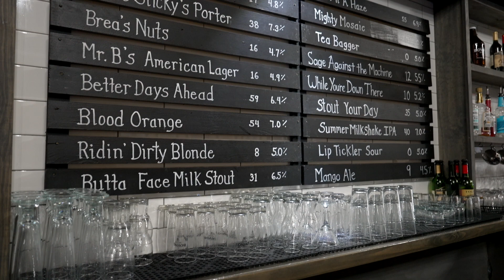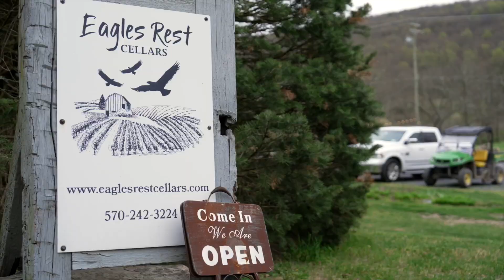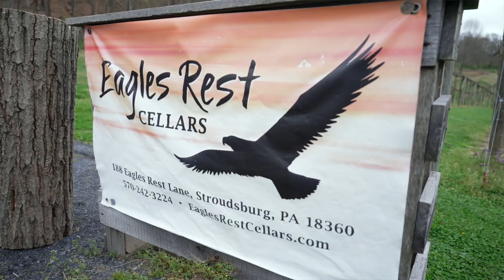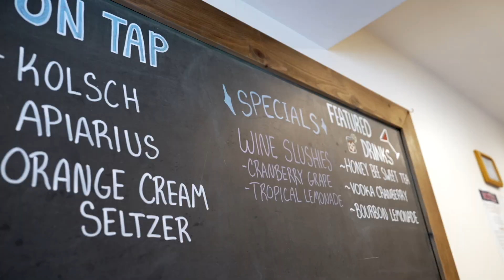Raise a Glass at Bovino's Brewery and Eagles Rest Cellars | Pocono Beverage Trail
Sample some true Pocono craft brews and wines at Bovino's Brewery and Eagles Rest Cellars, two of many great stops along the Pocono Beverage Trail

SD7VAB1G1HAL9LGE
DDDXN8P5KVIPIKBF